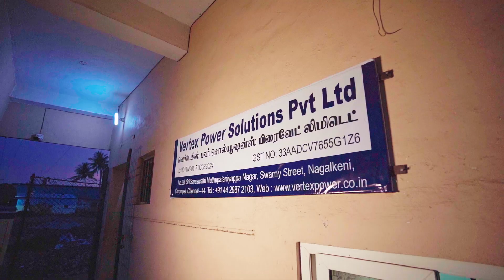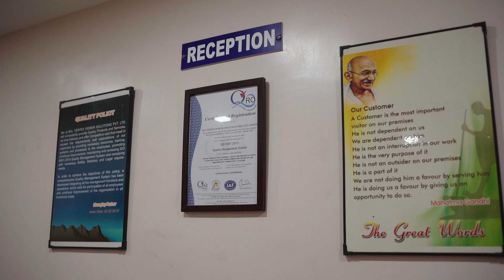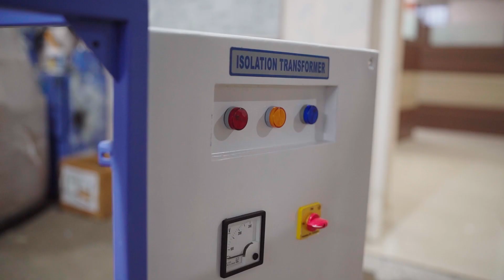VERTEX POWER SOLUTIONS | Corporate Video | Power Conditioning Equipment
Vertex is a leading provider of high-quality power protection products and power management solutions for a wide range of industries. With over 1,00,000 installations across a diverse set of industries, Vertex is driven by the tenets of innovation, ingenuity & quality in all manufacturing and service operations.
A pioneer in developing Microcontroller-based Servo Voltage Stabilizers, we are trusted by our clients for our ability to develop and install power protection products customized to specific industry requirements, equipment sensitivity & climatic conditions.